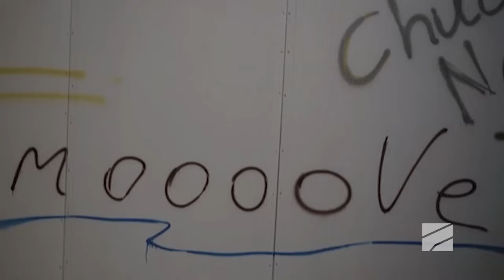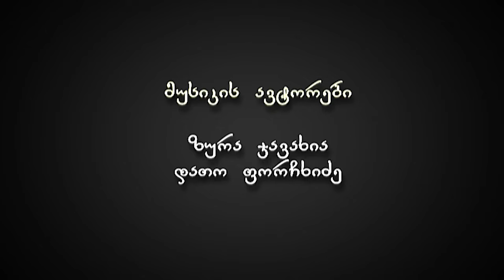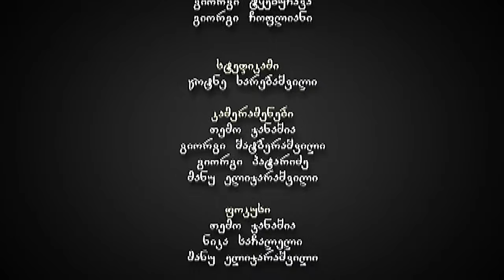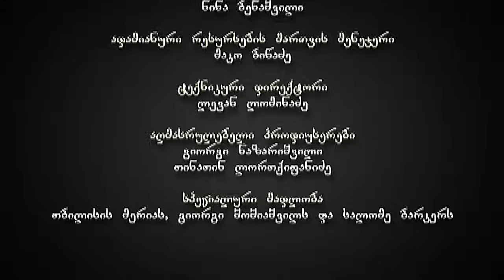ჩემი ცოლის დაქალები - სერია 18 (სეზონი 10)